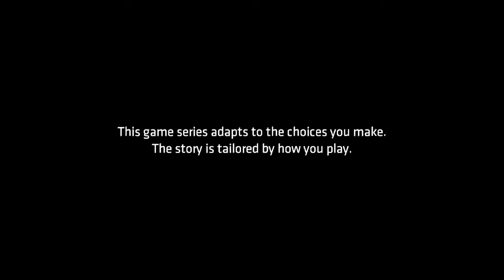Batman: The Telltale Series Ep.3 - New World Order pt1 GCPD Hacked?